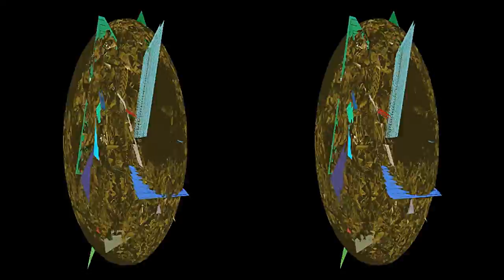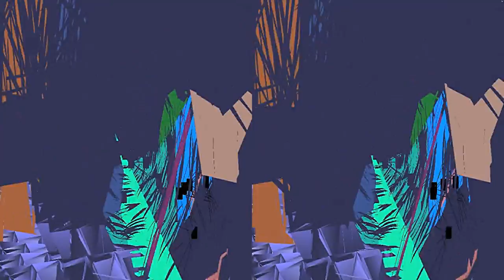The Superusers - Every Interpretation of Maxim (3D)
As movements become swifter, the interweaving grows yet more ecstatic; dimension is added to dimension; until the entire figure of these inter-animated circlings is revealed as the mere superficies of a far vaster pattern, and that figure as the boundary of yet other worlds.

This film comprises a series of works documenting The Superusers' performative audio-visual interactions intended to be viewed in 3D space. Each film portrays the creation, propagation, and destruction of a separate digital cosmos where faceless objects dance and sing in a highly-disturbed sense of synaesthesia. All materials were recorded in real-time.

This video has been developed with the kind support of Lab Gamerz.